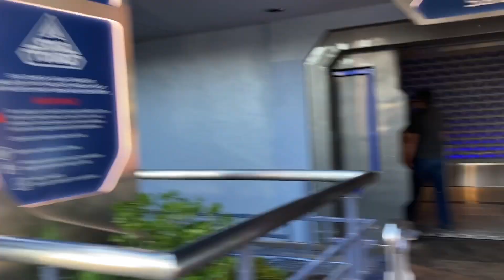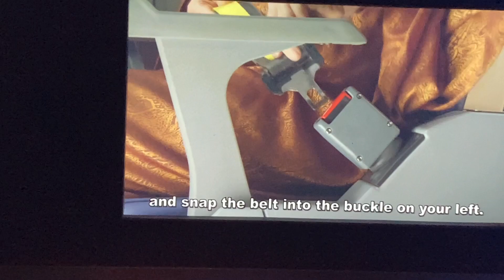Star Tours 4-1-23